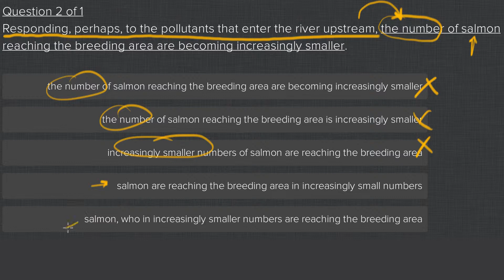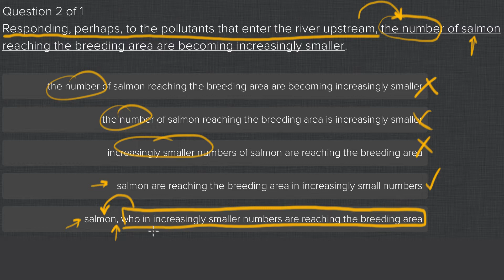Salmon are using modifers on the SAT.mp4